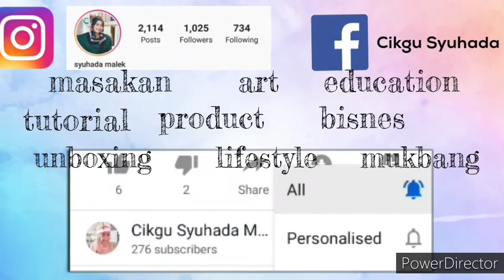Mukbang Maggie Kari